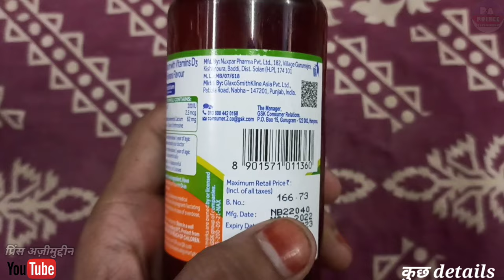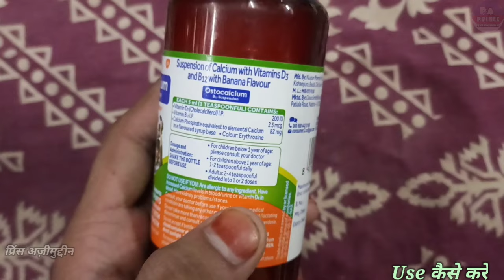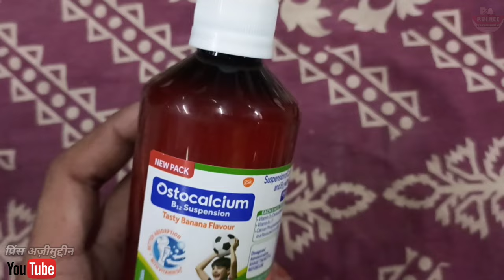ostocalcium | बहुत सारे फायदे हैं | ostocalcium for baby | ostocalcium syrup | Zincovit syrup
Hello Guys
Aaj Ki Video Me Ham Baat karenge Ostocalcium Syrup Ke Baare Me Ki Ye Kis Kis Problems Me Use Kar Sakte Hai Aur Baat Karenge
2. Eske Benifits kiya Kiya Hai
3. Use Kaise Karna Hai
4. Kiya Eske Side Effects Hai

Let's start """"""""

Notice